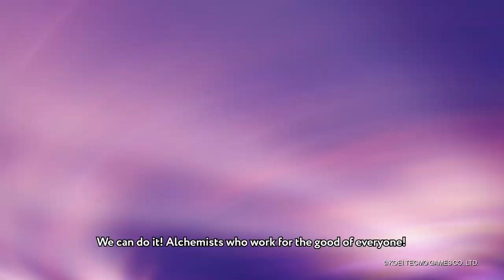Atelier Mysterious Trilogy DX - Announcement Trailer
The Atelier Mysterious Trilogy Deluxe Pack is slated for launch on the Apr. 22, 2021 for the Nintendo Switch/PS4/PC Steam!

The three games: Atelier Sophie: The Alchemist of the Mysterious Book DX, Atelier Firis: The Alchemist and the Mysterious Journey DX, and Atelier Lydie & Suelle: The Alchemists and the Mysterious Paintings DX, will come packed with a large amount of the previously released DLC for the titles, as well as all-new content for the DX versions -- including a special digital artbook, photo modes, and the option to speed-up battles. This release also marks the first time that Atelier Sophie and Atelier Firis will be playable on the Nintendo Switch™, enabling players to enjoy these adventures at home or on the go. The Atelier Mysterious Trilogy will be available for purchase as individual titles or together in a specially priced Deluxe Pack containing all three games.